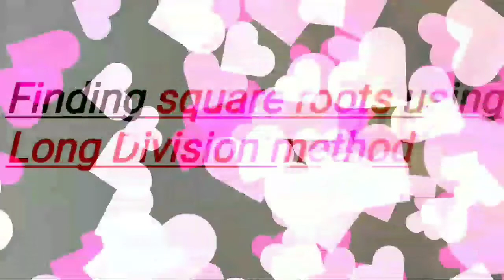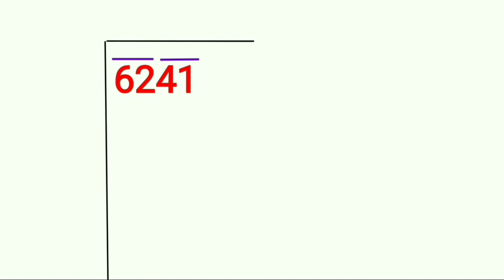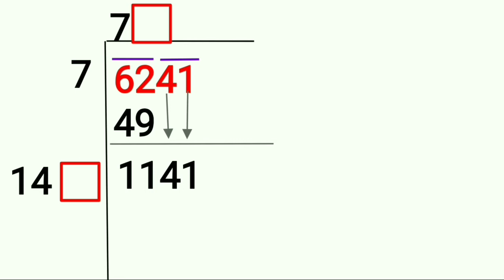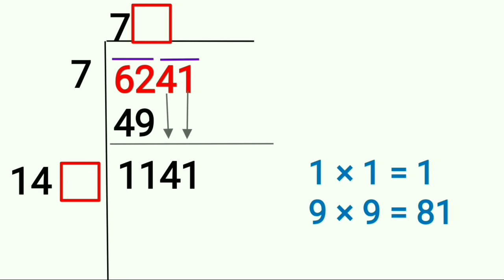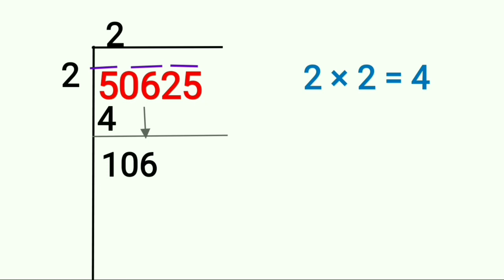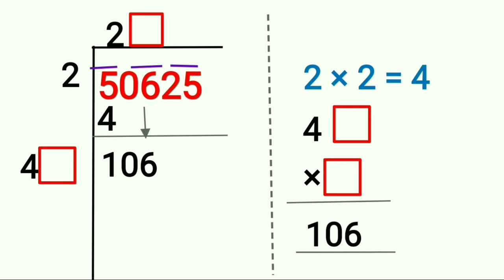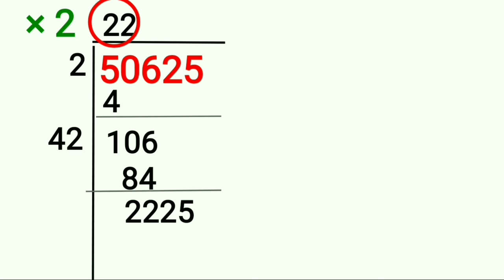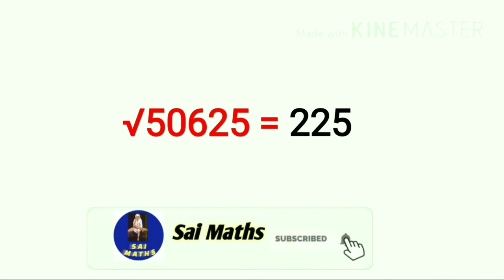Finding square root by long division method | Tamil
This video gives you clear explanations about the step-by-step process of finding square roots by long division method.

00:00  Introduction
00:25  Finding square root by long division method 6241
05:40  Finding square root by long division method 50625
11:01 Conclusion

Finding square roots by long division method | long division method

Finding square roots by long division method in tamil
How to find square roots by long division method in tamil